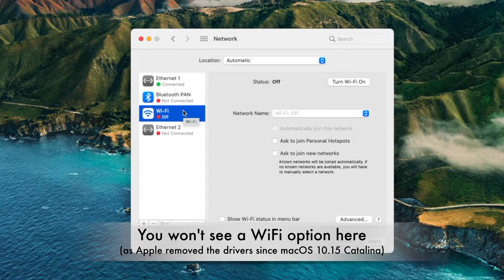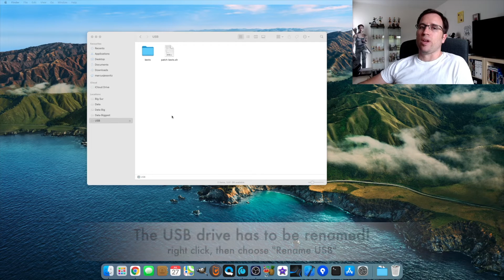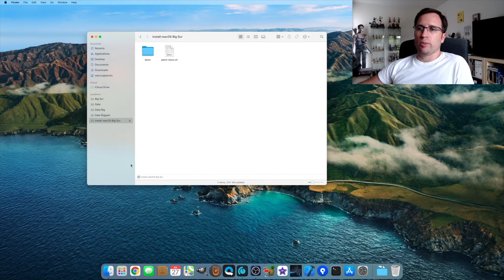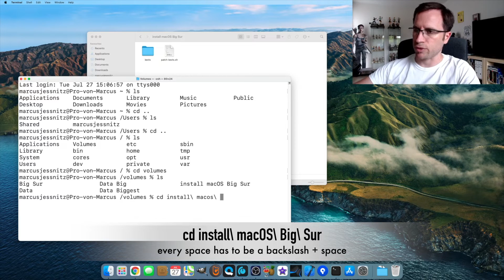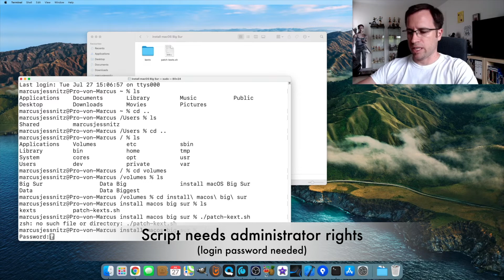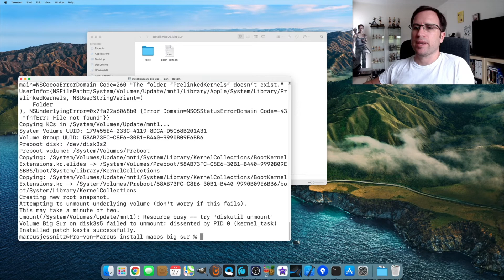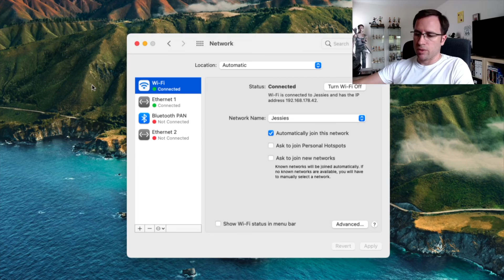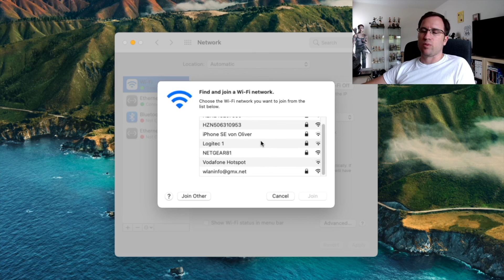Fixing WiFi, Sound, USB, Sleep on unsupported Mac's with macOS Big Sur or Monterey (macOS 11 or 12)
Tutorial how to fix issues with WiFi, Sound, USB, Sleep, Brightness Control or Ethernet on unsupported Mac's with macOS v10.15 "Catalina", v11 "Big Sur" or v12 "Monterey".

MANUALLY EDITED SUBTITLES FOR MORE DETAILS!

Available drivers for unsupported components:
All 2012 Mac's:  WiFi

All 2011 Mac's:  WiFi, Sound

2011 MacBook Pro:  WiFi, Sound, Sleep, Brightness

2010 MacBook/Pro/Air:  WiFi, Sound, Sleep, Brightness, Ethernet

2010 MacMini /
2009 MacBook, iMac:  WiFi, Sound, Sleep, Brightness, Ethernet, USB

Older models are (at least partially) incompatible to Big Sur / Monterey.
This tutorial shows the installation on a MacPro 2012, but is also possible on a variety of other models (see list above).

CHAPTERS:
0:00 Introduction
0:32 Download & USB drive preparation
3:05 Terminal commands
6:56 If no WiFi networks show up
8:47 Upgrade MacPro's WiFi & Bluetooth module

TERMINAL COMMANDS:
Navigate through folders:
ls
cd ..
cd install\ macOS\ Big\ Sur

Execute WiFi-patch:
./patch-kexts.sh